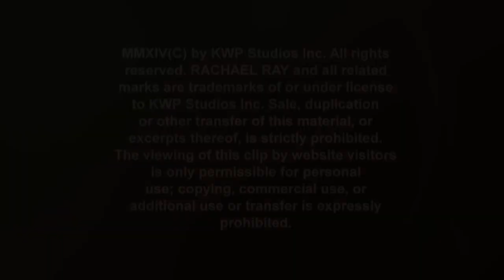The Stars of 'Cinderella' Play the Newlywed Game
How well do the stars of 'Cinderella' know each other? Lily James and Richard Madden test their knowledge in a hilarious take on the Newlywed Game.